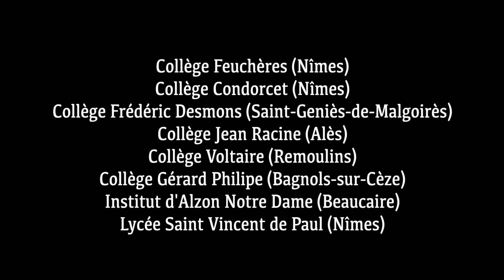"Le rap, c'est pas pour les meufs ?!" 2022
Événement de fin de projet 2022

Encore une nouvelle édition du projet "Le rap c'est pas pour les meufs ?!" qui se termine. Merci, une nouvelle fois, à tous les établissements présents, toutes les personnes présentes sur cette table ronde, ainsi qu'aux artistes, vous avez mis le feu !

Un énorme merci à Paloma pour l'accueil. Et un gros big up aux Tarpin Loin pour cette magnifique vidéo !

Projet en partenariat avec Paloma, l'association Les Culottées, Du Genre Humain et le Musée de la Romanité

Projet soutenu par la DRAC Occitanie, l'ANCT, le CNM, la Région Occitanie, et le Conseil Départemental du Gard.